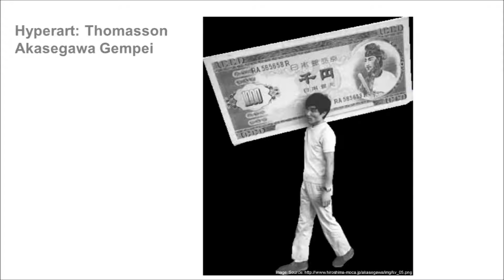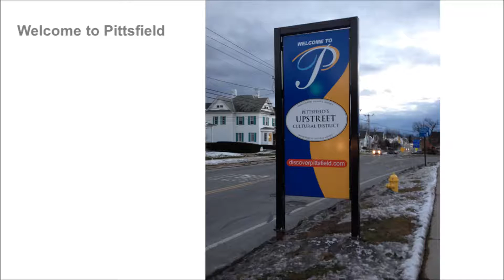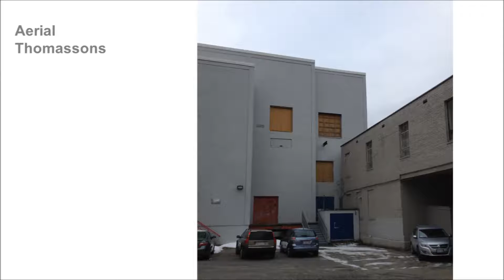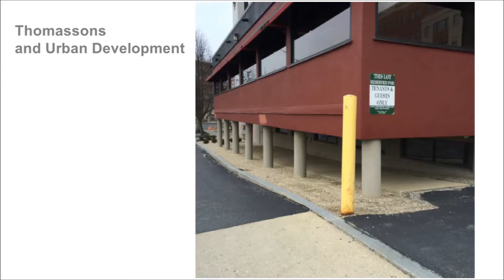PechaKucha Pittsfield Night #14: Thomassons Pittsfield Edition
Johanna Batman of Berkshire Museum talks about Thomassons, useless-yet-preserved architectural relics, located throughout Pittsfield.

,PechaKucha Night is a massive celebration, with events happening in hundreds of cities around the world, inspiring creatives worldwide. Drawing its name from the Japanese term for the sound of conversation ("chit chat"), it rests on a presentation format that is based on a simple idea: 20 images x 20 seconds. It's a format that makes presentations concise, and keeps things moving at a rapid pace.